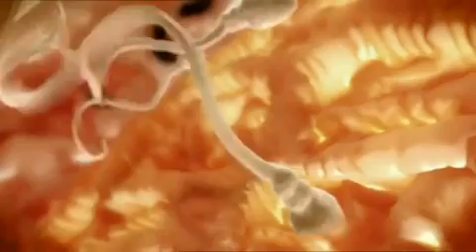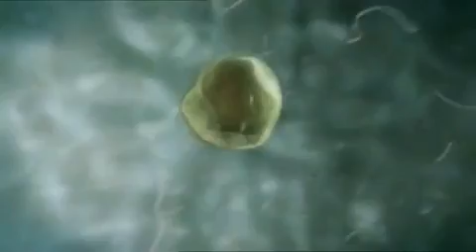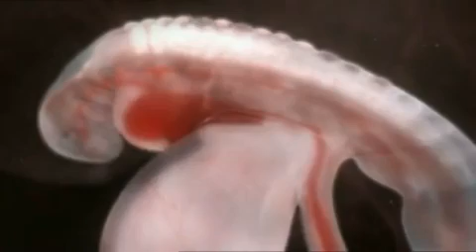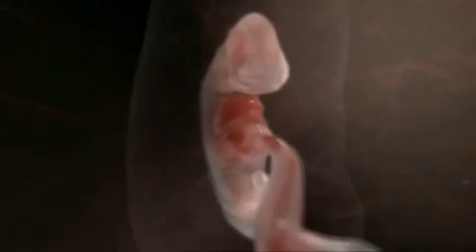Človeško življenje - spočetje in razvoj do rojstva (teden otroka) [nosečnost splav porod]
Preberite celoten opis videa:
? - STA ZARADI NOSEČNOSTI V KAKRŠNIKOLI STISKI - ??

Anonimnost zagotovljena!
Nanje se lahko obrneš tudi, ČE ŽELIŠ SODELOVATI pri reševanju človeških življenj, ki jim grozi smrt zaradi umetnega splava, ter pomagati njihovim mamam (in očetom), ki so se zaradi nepričakovane ali težke nosečnosti znašli v stiski.
Veseli bodo tvoje pripravljenosti! :)

--- [Všečkajte video in ga Delite z drugimi.] ---

Celice človeka imajo po 46 kromosomov, vse - razen spolne celice. Te so namenjene nadaljevanju vrste in imajo polovično število kromosomov, torej 23. Ko se materinih in očetovih 2x23 kromosomov združi (SPOČETJE), nastane enkraten zapis, nova kombinacija 46ih kromosomov - NOVA IDENTITETA, nov človek.
To je torej novonastalo človeško življenje, ki se bo razvijalo do smrti.

Srčni utrip je viden že pri velikosti zarodka 5 mm - glej Peti teden po spočetju pa postane tudi slišen z Dopplerjem (vsak otrok je drugačen, zato to ni vedno čisto enako).
V tem enem tednu je tako srčna frekvenca iz 80-90 hz/min narasla na 130 hz/min. Običajno pa se število utripov otrokovega srčka skozi vso nosečnost giblje med 120 do 160 na minuto.

Vsak človek, poslan na svet, ima v sebi zmožnost spreminjanja tega sveta na bolje. Če mu/ji bo to uspelo, je odvisno tudi od tega, ali bo imel/imela možnost živeti svoje življenje kolikor mu odmeri narava, ali pa bo morda na katerikoli točki posegel vmes človek in prekinil ta naravni tok - svet pa tako izgubil ogromen potencial.

NEPRIČAKOVANO NOSEČI?

Na voljo je veliko število videov o razvoju, ki poteka v maternici

NOSEČNOST je naravno stanje ženske, ki v maternici nosi človeškega potomca, otroka. To naravno stanje spremlja naravna preureditev hormonov, ali drugače povedano, ženskino prvotno naravno ravnovesje hormonov (ko še ni bilo nosečnosti) se je z nosečnostjo spremenilo v drugo NARAVNO hormonsko ravnovesje.
Umetni splav ali umetna prekinitev nosečnosti (upn) pa je UMETEN poseg v žensko telo in v njeno naravno hormonsko stanje. Kot tak VEDNO pusti posledice. Kakšne in v kolikšni meri pa je različno in odvisno od vsake ženske posebej (fizične, psihične).

Povzetek diplome o splavu - vsebina
- simptomi postabortivnega sindroma oz. post-travmatski stres (krivda, jeza in bojazen; depresija in občutek izgube; zloraba substanc; razvoj motenj prehranjevanja; nagnjenost k samomoru in poskusi samomora; spolna disfunkcija; ponavljajoči se umetni splavi in podoživljanje umetnega splava; krivda za preživetje in sindrom obletnice; težave s spanjem in ostale težave),
- vplivi umetnega splava na odnose v družini in družbi,
- fizične posledice umetnega splava,
- moški in umetni splav

Vsebina: video - animacija kaže razvoj od spočetja do rojstva.

© Shefeed Bin Abubakkar: Did you know how you were born?
© Evilcat Production: Ramos David, GENESIS